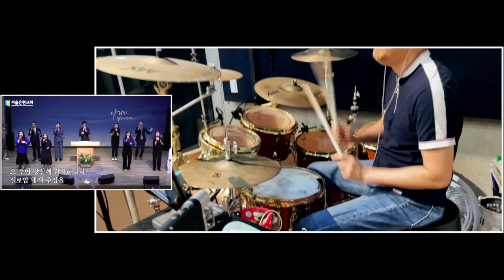권낙주(드럼찬양) - 많은사람들+실로암+내 주 하나님 넓고 큰 은혜는 /그레이스힐워십/서울은현교회/찬송가230623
권낙주(드럼찬양) 그레이스힐워십 230623 서울은현교회 2부예배찬양
많은사람들+
실로암+
내 주 하나님 넓고 큰 은혜는

카메라 스탠드가 드럼킥 진동에 같이 떨어서 화면이 흔들리네요~~@@